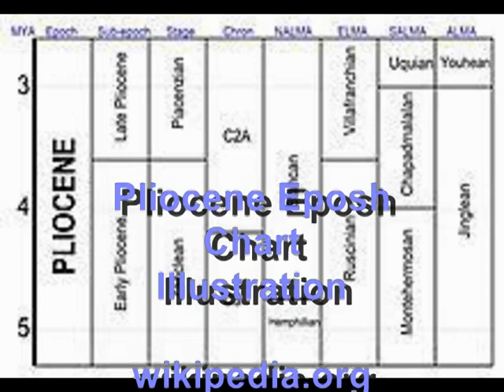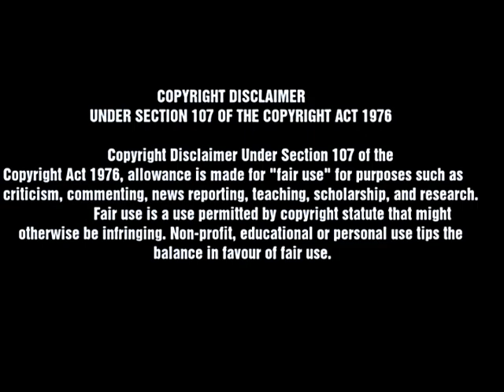FOSSIL LEMON SHARK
This is a short educational video about FOSSIL LEMON SHARKS.  A video for viewers of all ages in hopes of inspiring to develop an interest in the subject of paleontology.